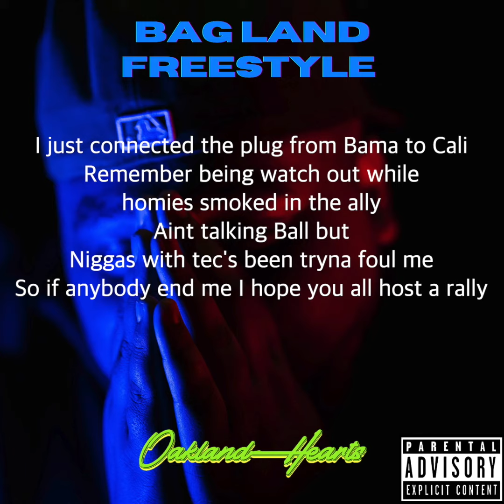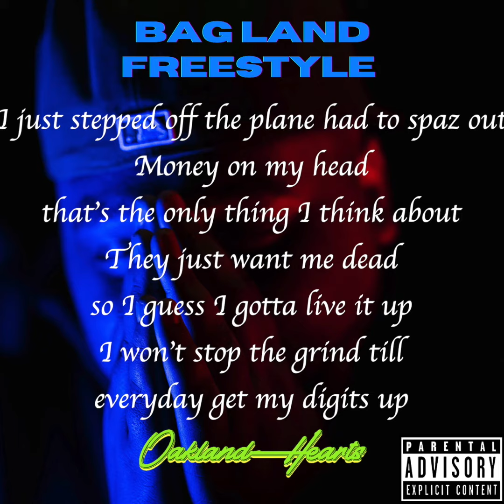Bag Land Freestyle (Lyric Video)